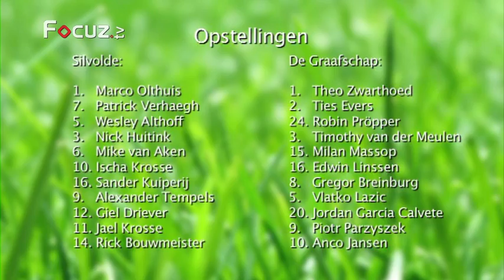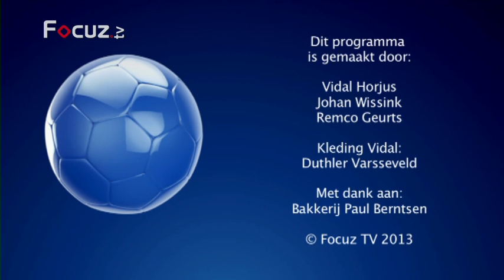De Warming Up - 21 juli 2013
Samenvatting van de oefenwedstrijd Silvolde - De Graafschap